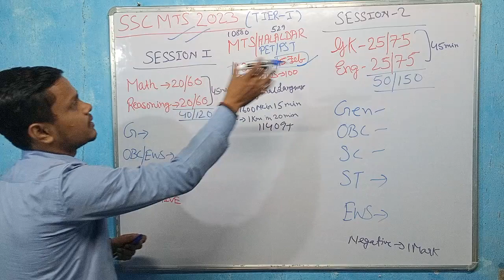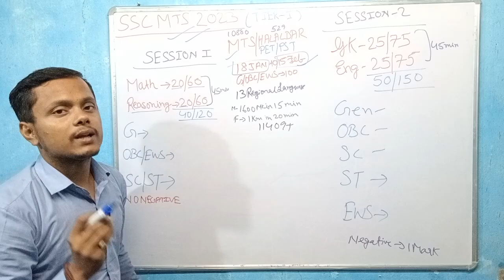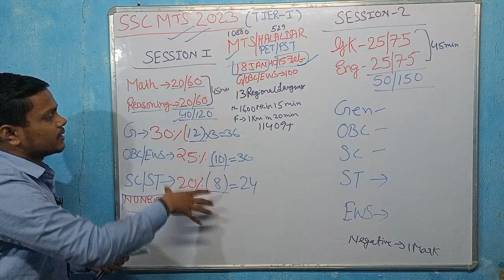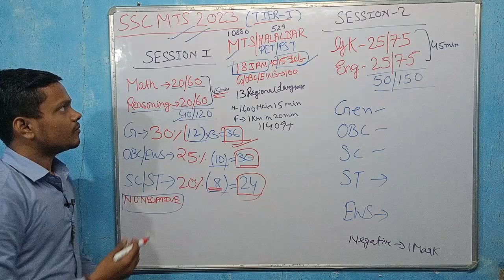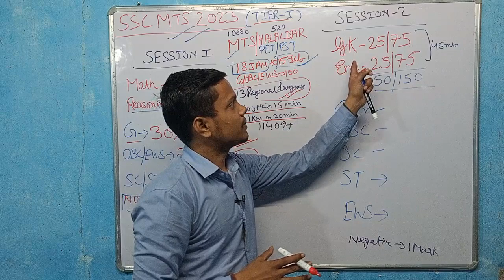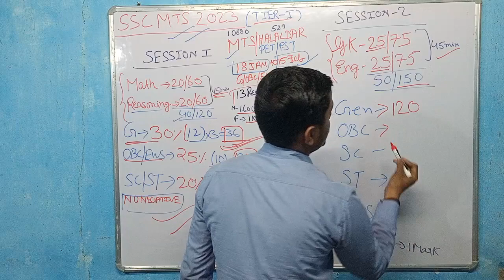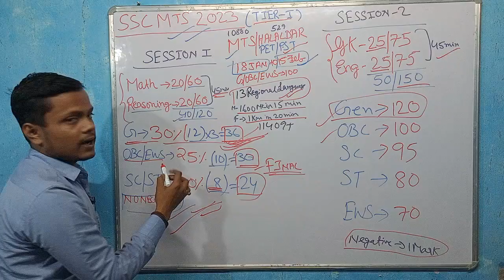SSC MTS EXPECTED CUTOFF 2023 || Abhinaw